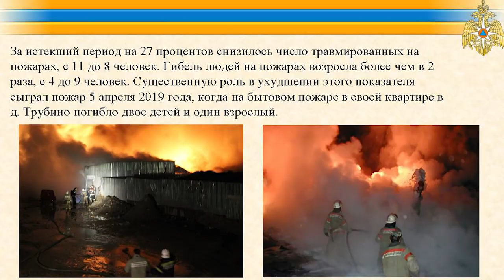О главном – оперативно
На оперативном совещании в Администрации городского округа рассмотрены четыре вопроса - о запуске отопления, об итогах работы по противопожарной безопасности, о завершении комплексного благоустройства территорий, о диспансеризации и вакцинации населения. Смотрите репортаж.